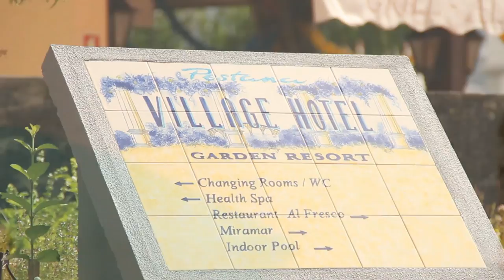Sara Carolina Final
Sara Carolina, Making-of
Edição de Julho de 2014
Revista Madeira Digital